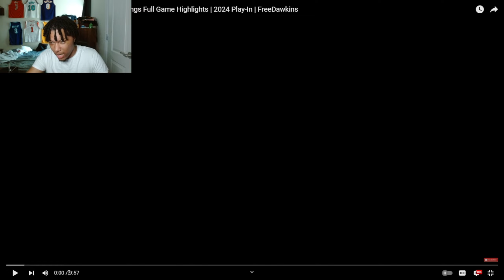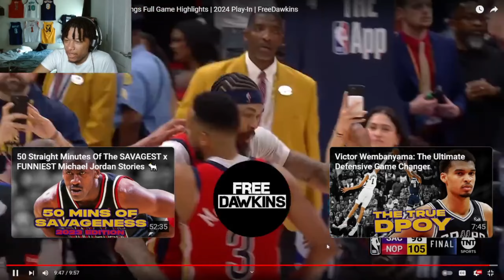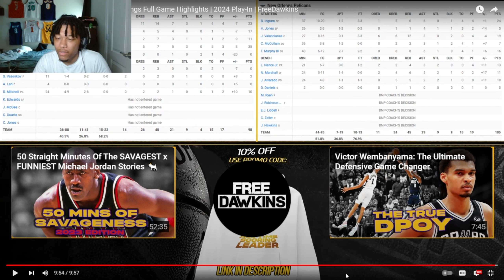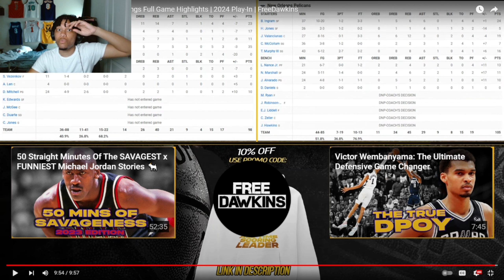Kxxshr Reacts To Pelicans vs Kings Play-In | Full Game Highlights | WIN OR GO HOME, DO OR DIE!